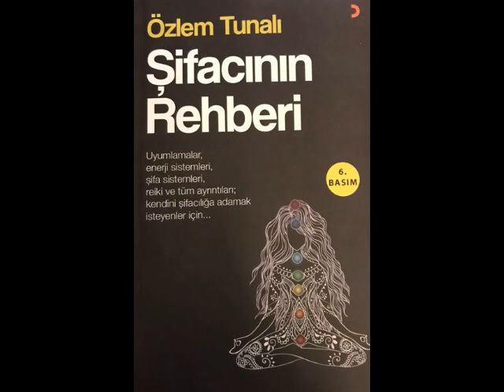UYUMLANMA SIRASINDA HİSSEDİLENLER 9 (Kişisel Gelişim)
ŞİFACININ REHBERİ
Bu kişisel gelişim videosunda sizlere uyumlanma sırasında hissedilenleri anlattım.

İyi seyirler.

Takipte kalın.

Sevgiler.